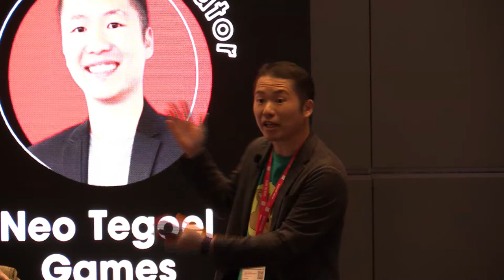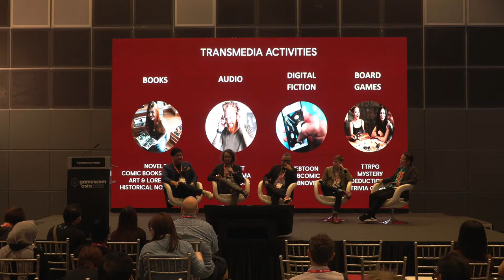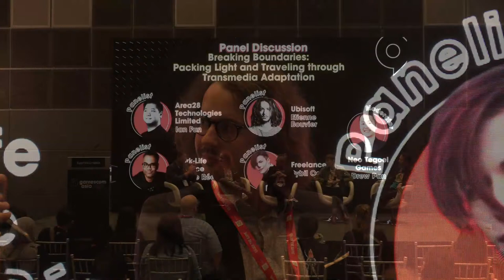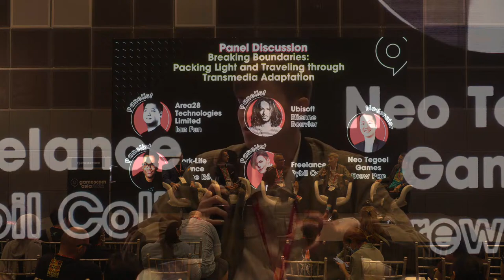Panel Discussion - Breaking Boundaries: Packing Light and Travelling Through Transmedia Adaptation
Join us for the livestream of the panel discussion “Breaking Boundaries: Packing light and travelling through transmedia adaptation” happening at gamescom asia on today from 2pm to 3.30pm (Singapore time). The discussion will be broadcast live on Singapore Games Association’s YouTube channel.

While storytelling is universal, the medium in which stories are expressed will impact how they are told. This session will provide keys for storytellers to learn the idiosyncrasies of each medium and bridge the cultural differences between the book and video game industries. How can creatives in the different book, game and other media sectors work together to unlock value for each other?